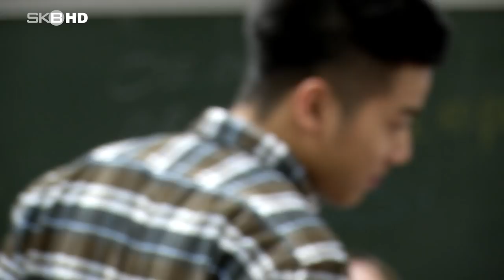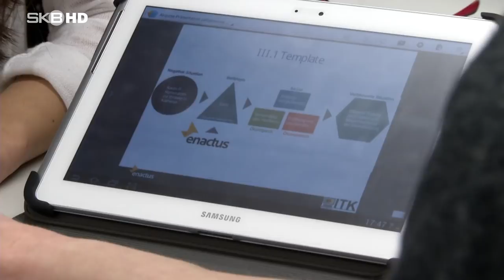SKB HD | Enactus in Brandenburg an der Havel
Enactus ist eine internationale, unpolitische und gemeinnützige Nichtregierungs-organisation. Sie ist eine der größten studentischen Initiativen weltweit.

Seit der Entstehung, 1975, haben sich 39 verschiedene Landesgesellschaften gegründet, die alle eine Grundidee verfolgen: Die Welt im Kleinen durch unternehmerische Projekte zu verbessern.

Seit 2004 existiert Enactus auch hier, in Brandenburg, und zwar an der Fachhochschule.